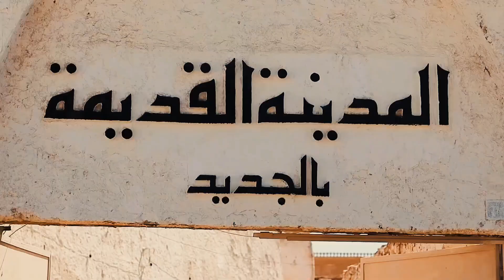برومو برنامج بلاد العز 2